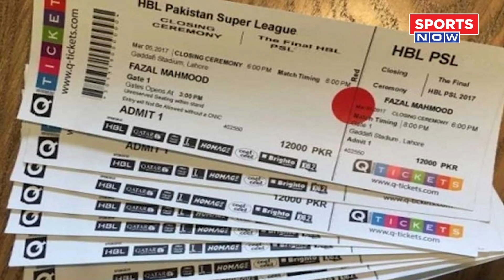Pakistan के PSL 9 से पहले हो गया बड़ा 'अटैक', टल गई Schedule Date ! Pakistan Cricket News | Sports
Pakistan Super League 9 का आगाज 17  February से होगा Final 18 March को खेला जाएगा, लेकिन शुरूआत से पहले PSL 9 Tickets पर बड़ा 'अटैक' हो गया है । वीडियो में जानिए आखिर Fans को क्यों दिक्कत होने वाली है ?